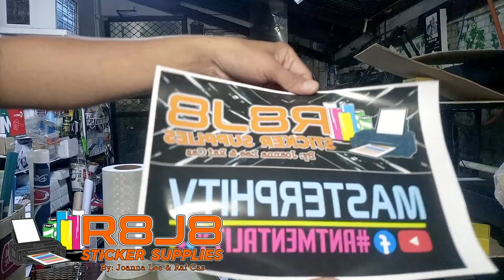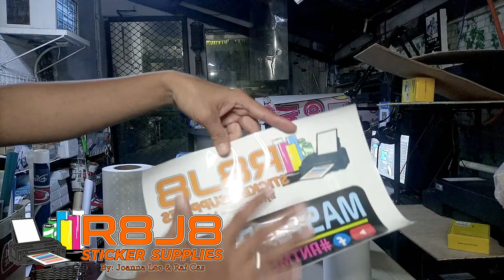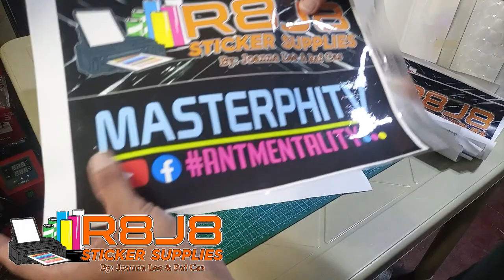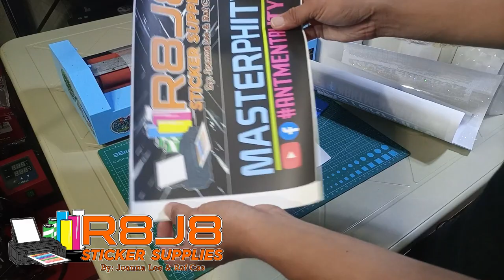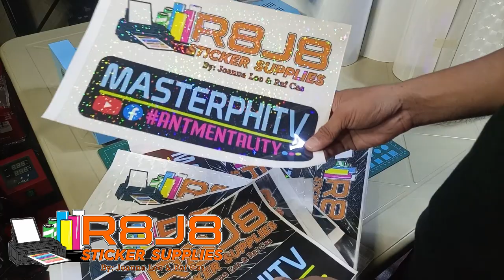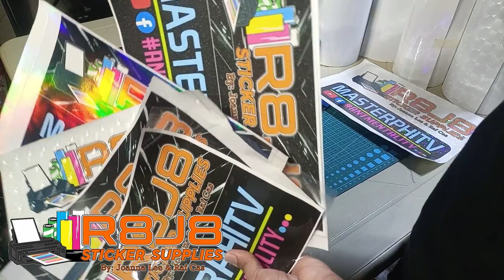R8J8 STICKERS FOR PIGMENT & COLD LAMINATING FILM (PHOTO TOP) REVIEW + PHOTO TOP TECHNIQUES (TAGALOG)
I'm also accepting Sponsorship,  Product Reviews, Questions & Inquiries & Donations in any kind just pm me at my personal Facebook Account